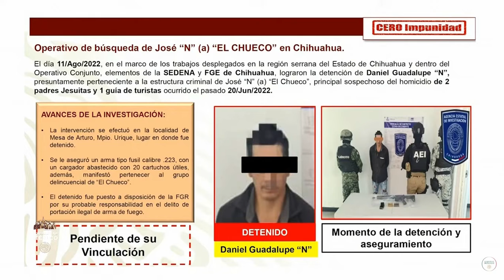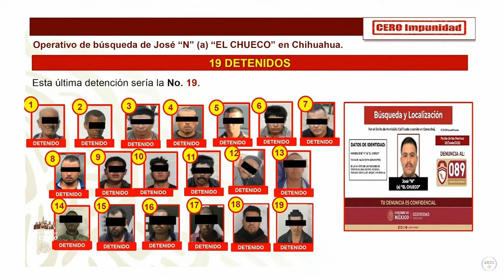Se anuncia nueva detención sobre el caso del lamentable asesinato de dos sacerdotes en Cerocahui.